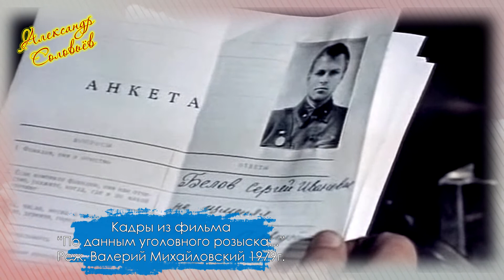Александр Соловьёв. Культовый советский и российский актер театра и кино, режиссер.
Посмотрев данное видео, Вы узнаете как сложилась судьба Александра Соловьёва.

Алекса́ндр Ива́нович Соловьёв (19 августа 1952, Сулак, Дагестанская АССР — 1 января 2000, Москва) — советский и российский актёр театра, кино и дубляжа, кинорежиссёр.

Фильмография:
Актёр:
1970 — Город первой любви — юноша в аэропорту
1975 - Такая короткая долгая жизнь - эпизод
1975 — Невеста с севера — друг Артака
1976 — Солнце, снова солнце — эпизод
1976 — Эквилибрист — Юрий Осташенко
1977 — Люся — Юра
1979 — Сегодня и завтра — Павел Бажутин
1979 — По данным уголовного розыска — Сергей Иванович Белов
1980 — «Адам женится на Еве» — Адам
1980 — Дамы приглашают кавалеров — Сергей
1980 — Лес — Пётр
1981 — Было у отца три сына — Кирилл
1981 — На Гранатовых островах — корреспондент Эдвард Морр
1982 — Место под солнцем — молодой владелец новых «Жигулей»
1982 — Следствие ведут ЗнаТоКи. Он где-то здесь — Анатолий Владимирович Артамонов
1983 — Внезапный выброс — Сергей
1983 — «Зелёный фургон» — Красавчик
1983 — К своим! — Валерий Иванов
1984 — Позывные «Вершина»
1986 — Борис Годунов — Григорий Отрепьев, он же Лжедмитрий I
1986 — Путь к себе — Александр
1986 — На острие меча — Сашко Ковальчук
1987 — Клуб женщин — Андрей
1987 — Разорванный круг — Клёнов
1988 — Случай в аэропорту — Кирилл Ширяев / Шнык
1988 — Белые вороны — Николай Иванович Половняк, шофёр секретаря горкома
1988 — Дорога в ад — Арвис
1989 — Гу-га — Иванов
1989 — Шакалы
1991 — И чёрт с нами — Глотов, секретарь обкома комсомола
1991 — «По Таганке ходят танки» — «Игрек», он же Костя
1991 — «Ау! Ограбление поезда» — Жорыч
1992 — Арбитр — наёмный убийца по кличке «Арбитр»
1992 — Гроза над Русью — Иван Кольцо
1992 — Ребёнок к ноябрю — Владимир Петрович, врач скорой помощи
1993 — Я сама — Сека
Телеспектакли
1975 — День открытых дверей — десантник
1978 — Москва. Чистые пруды — Гена
Режиссёр:
1991 — «По Таганке ходят танки»

Вся информация для видео взята из открытых источников в интернете.

Пожалуйста соблюдайте принципы сообщества! Уважайте и не оскорбляйте других пользователей в комментариях!